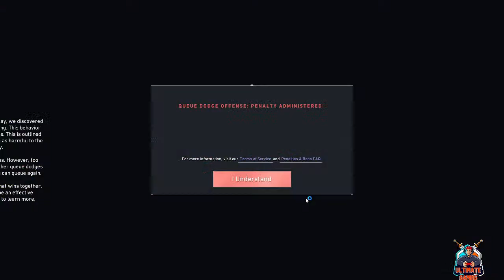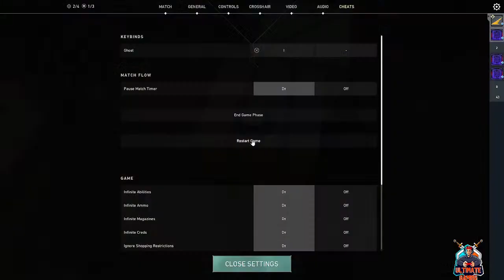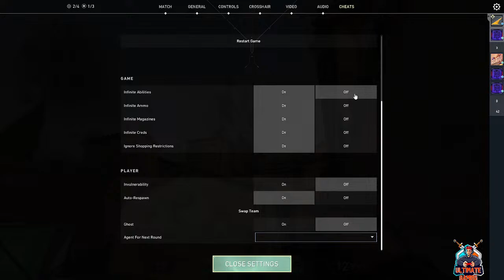Fear not on the road to Gold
valorant curios
valorant clips
valorant channel
valorant console
valorant chamber
valorant crosshair codes
valorant coaching
valorant cypher
valorant daily
valorant deadlock
valorant die for you
valorant domain expansion
valorant demon1
valorant download
valorant deathmatch
valorant dot crosshair
valorant deep voice
valorant deadlock guide
valorant duelist
valorant drama
valorant dying
valorant deadlock abilities
valorant edit
valorant egirl
valorant explained
valorant eggwick
valorant edit tutorial
valorant e dating
valorant funny moments
valorant for beginners
valorant free hack
valorant fade
valorant fps boost
valorant funny
valorant fade guide
valorant finals
valorant free skins
valorant for beginners 2023
valorant flicks
valorant for noobs
valorant fns
valorant free hack marina hahaha
valorant fundamentals
valorant gekko
valorant guide
valorant game changers
valorant game
valorant game sense
valorant gekko guide
valorant guess the rank
valorant girl
valorant gaia 2.0
valorant gekko gameplay
valorant grim
valorant glitches
valorant highlights
valorant hack
valorant highlights show
valorant harbor
valorant handcam
valorant how to get better
valorant hack 2024
valorant how to improve aim
valorant hacks download
valorant hide and seek
valorant hack free
valorant how to play
valorant high sens
valorant harbor guide
valorant hack download free
valorant iso abilities
valorant iron to radiant
valorant iso trailer
valorant ios gameplay
valorant iso guide
valorant iso reaction
valorant iso agent
valorant iso ult
valorant iron
valorant in minecraft
valorant indonesia
valorant immortal gameplay
valorant iso song
valorant intergrade
valorant jett
valorant jett guide
valorant japan
valorant jett gameplay
valorant jarso
valorant josheski
valorant japanese voice lines
valorant jeffree
valorant jump peek
valorant jollztv
valorant jett montage
valorant judge
valorant jett tips
valorant kyedae
valorant kill sound
valorant keeoh
valorant keybinds
valorant kaemi
valorant karambit
valorant keyboard asmr
valorant lore
valorant leaks
valorant legit cheating
valorant live rank push full action
valorant new map
valorant neon guide
valorant new act
valorant new skin bundle
valorant weapon tier list
valorant yay
valorant yoru gameplay
valorant youtube
valorant yoru trailer
valorant yoru tips
valorant yoru lineups
valorant yourrage
valorant yoru cinematic
valorant yay highlights
valorant yoru voice lines
valorant yoru plays
valorant yoru main
valorant yoru theme
valorant zedd music
valorant ziptie
valorant zekken
valorant zen
valorant zero fang
valorant ultimate montage
valorant jett ult montage
valorant rank up montage
valorant montage free to use
valorant montage save your tears
valorant montage see you again
ykwim valorant montage
you valorant montage